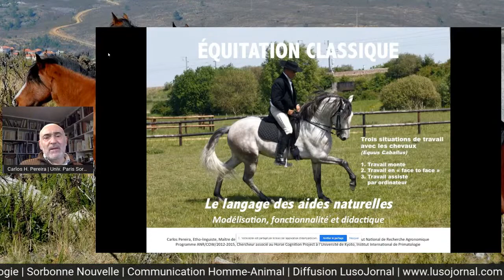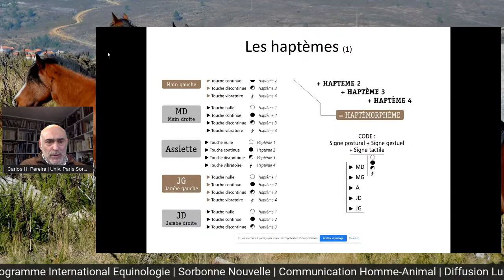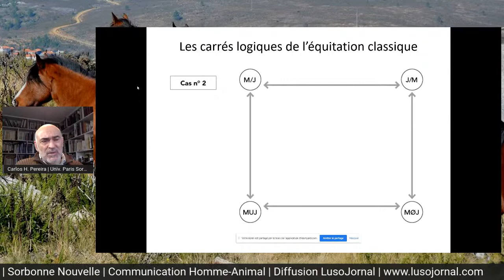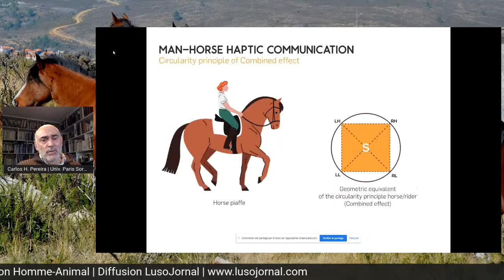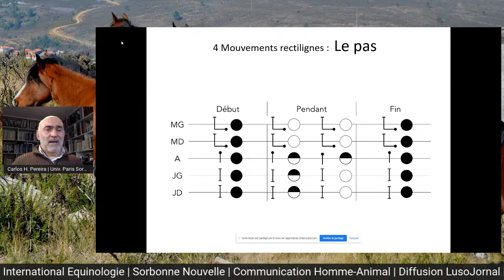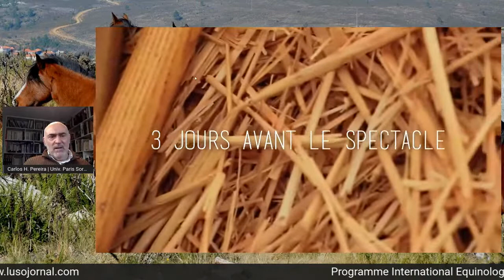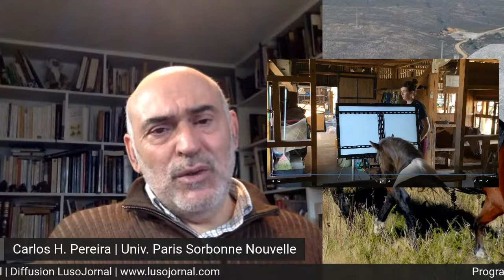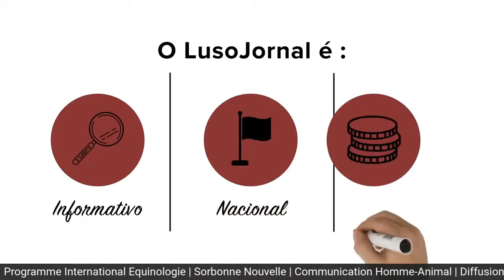LusoJornal - Garranos n°7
Dans ce cours du Programme International Equinologie de l’Université Sorbonne Nouvelle, Carlos Henriques Pereira parle de la Communication Homme-Animal.
Un partenariat entre la Sorbonne Nouvelle et LusoJornal.